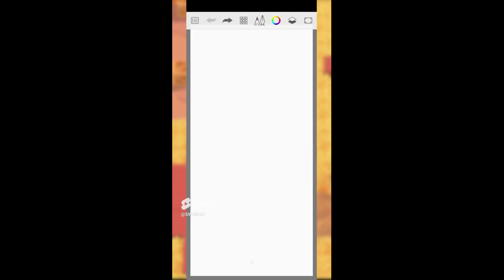SWURG En İyi Shortslar | Nisan - Ağustos Arası (Tüm Videolar Birlikte)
Nisan ve Ağustos Arası Tüm Shortsları Derledim İyi Seyirler